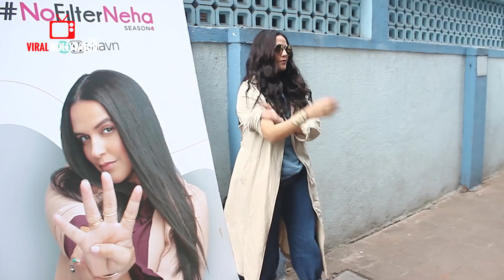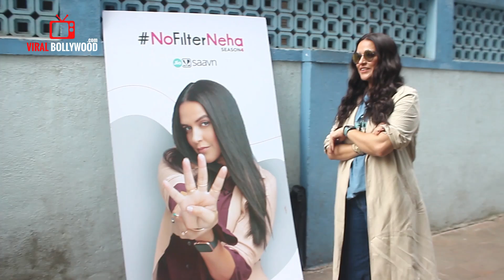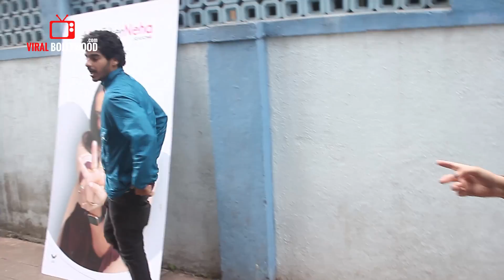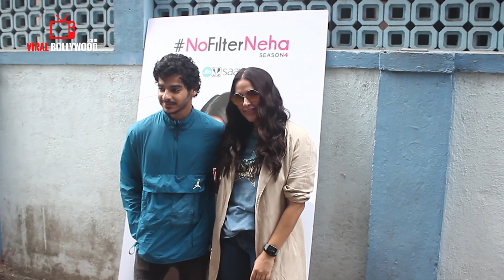Ishaan Khatter and Neha Dhupia Spotted before the Recording | No Filter Neha - Season 4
WATCH Ishaan Khatter and Neha Dhupia Spotted before the Recording | No Filter Neha - Season 4